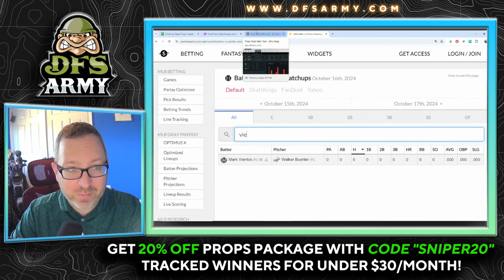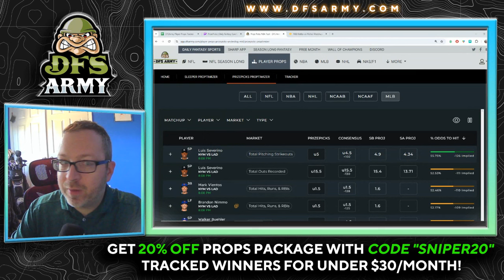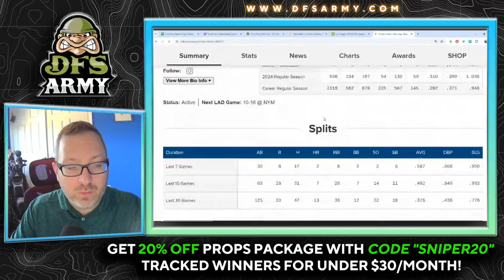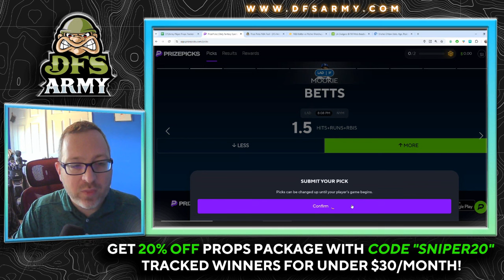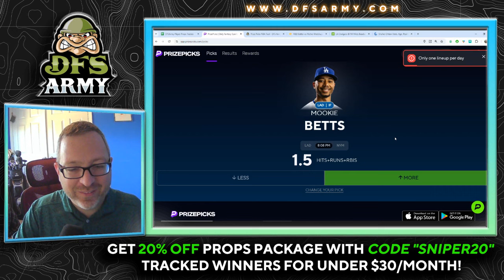MLB PRIZEPICKS TODAY 🔥 PROP PICKS 💎 10/16/24 BEST BETS